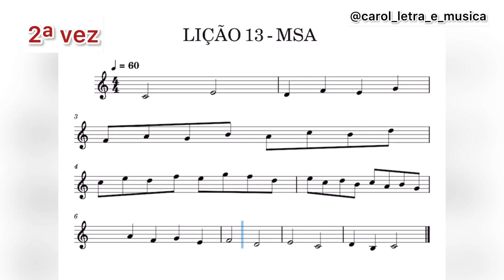MSA - Lição 13 - página 39 - Solfejo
Playback para Solfejo - para auxiliar na aula 58 do curso de MSA

Se você tiver interesse em participar da próxima turma de MSA, entre em contato pelo nosso Instagram @carol_letra_e_musica ou pelo nosso WhatsApp - 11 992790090

Curso EAD - com acompanhamento individual ✅
Aulas explicativas de todo o conteúdo ✅
Aulas extras com conteúdos que complementam o estudo do MSA✅
Materiais em pdf de questionário, perguntas e resumo ✅

Será um prazer ter você na minha próxima turma 🤩🤩🤩

Prof : Caroline B. M. Dos Santos